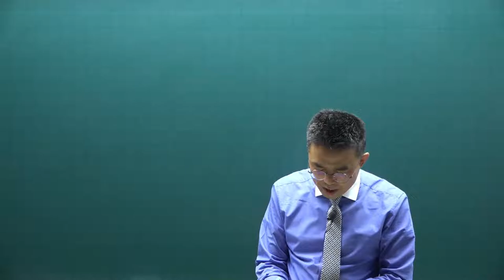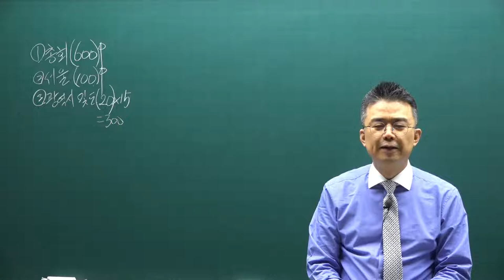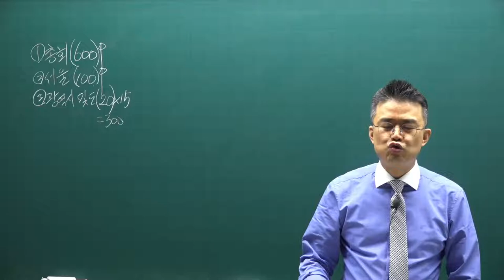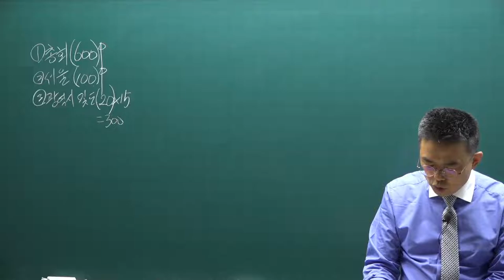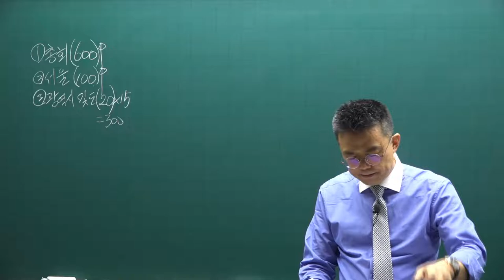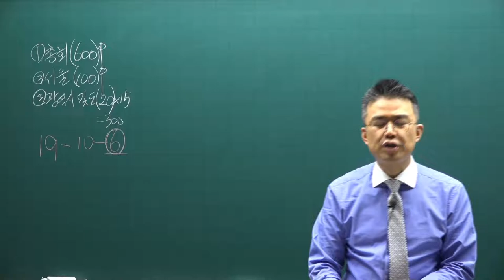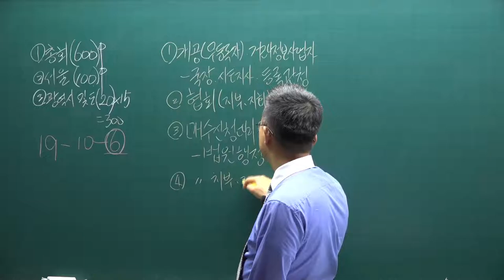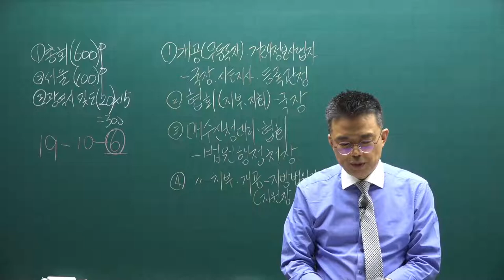[공전무] 2021년 공인중개사 중개사법 기본이론 23강